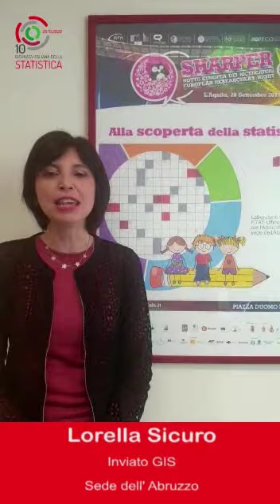Lorella Sicuro, Abruzzo